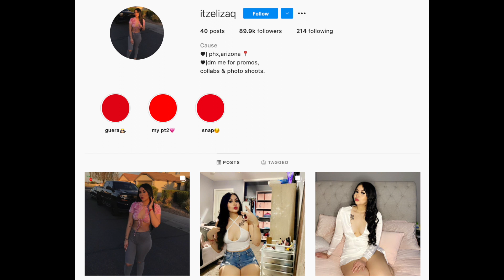What Happened To Influencer Itzel Espinoza? Her K*ller Is On The Run! | JackieFlores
Hi everyone! Welcome to todays true crime video. Today we are talking about the case of 17 year old Itzel Espinoza. Itzel Espinoza's life was tragically taken from her at the beginning of this month and one of her k*llers, Lindsey, is on the run and believed to be in Mexico! I hope by sharing this video, more people will hear Itzel's case and hopefully Lindsey is caught and put behind bars! Itzel's family deserves justice so let's keep our fingers crossed!

Xoxo Jackie

Read more about Itzel's case here:

› CrimeWeb resultsAriz. Teen Wanted for Allegedly Killing 17-Year-Old Found in Car | PEOPLE.com
› news › pd...Phoenix police arrest 2, searching for 1 after teen girl was shot, killed inside car
› localMan, teen arrested in fatal shooting of 17-year-old Itzel Espinoza
› crimeWeb results'You will always be my baby girl': Family of teen found shot dead in ...
› newsPD: Woman wanted, 2 others arrested for killing of 17-year-old Phoenix girl ...
› ...2 arrested, 1 more sought in Phoenix teen's murder - AP News

For any tips & if you wish to remain anonymous, please contact Silent Witness › services › s...Web resultsSilent Witness | Arizona Department of Public Safety

❤ ❤ ❤ ❤ ❤ ❤ ❤ ❤ ❤ ❤ ❤ ❤ ❤ ❤ ❤ ❤ ❤ ❤ ❤ ❤ ❤ ❤ ❤ ❤ ❤ ❤ ❤ itzel espinoza killed mile higher podcast itzel espinoza phoenix bella fiori